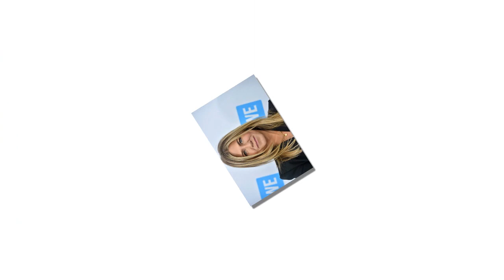Jennifer Aniston confirmed that women in Hollywood had treated her worse than men